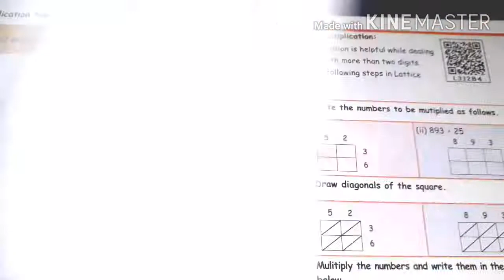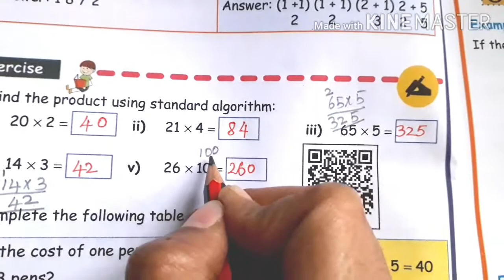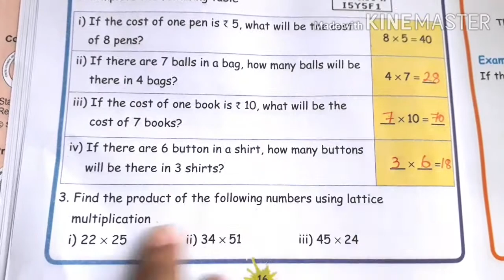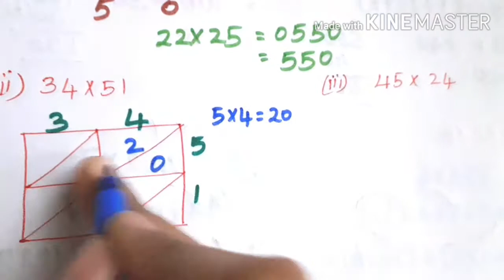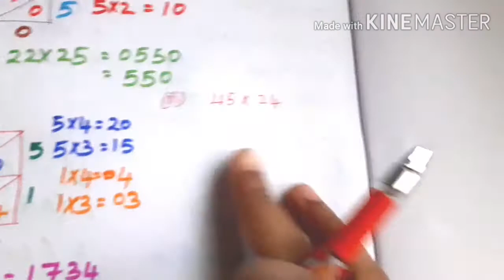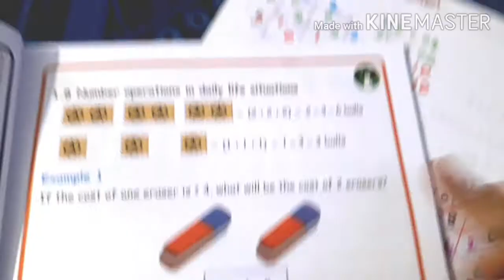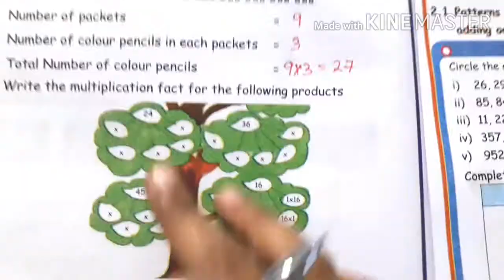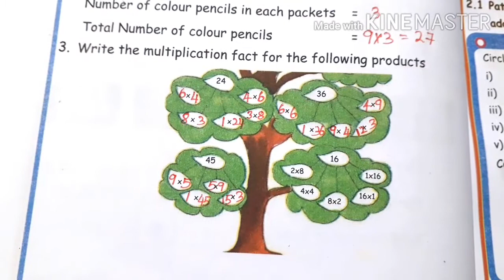3 std Maths/Numbers/ exercise/pg no 14,15,16,17,18/part 4/ unit 1/Term 2 samacheer